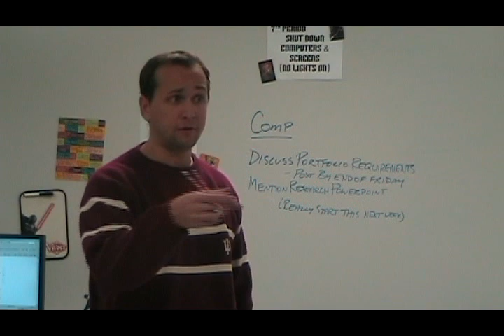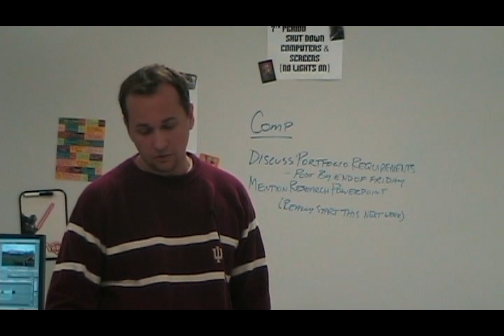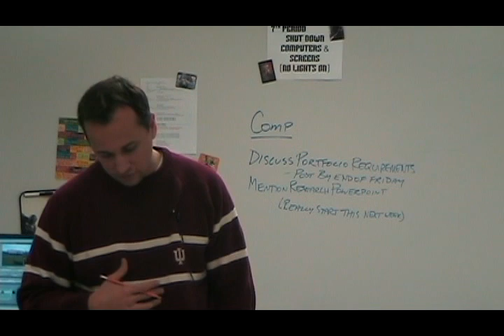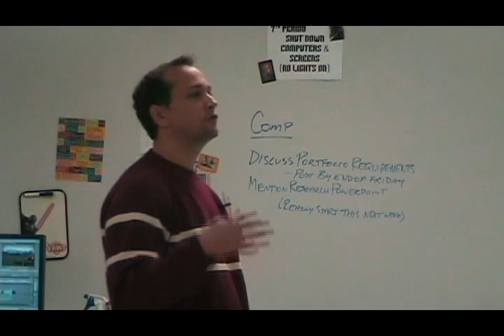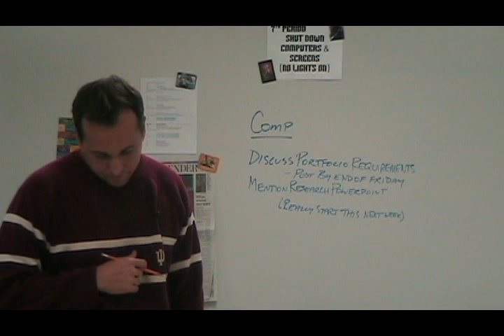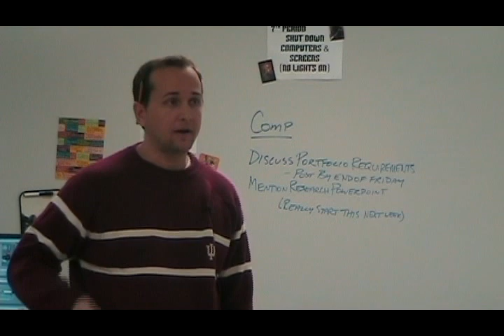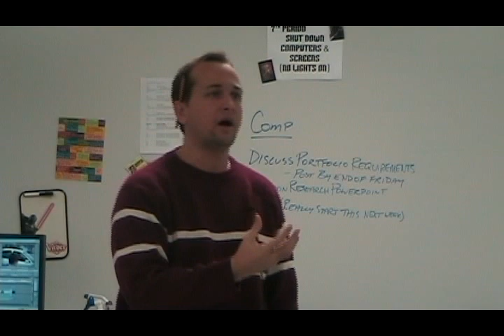Modern Era: William Butler Yeats - Sailing to Byzantium (Lecture)